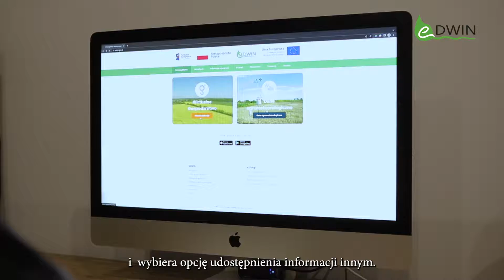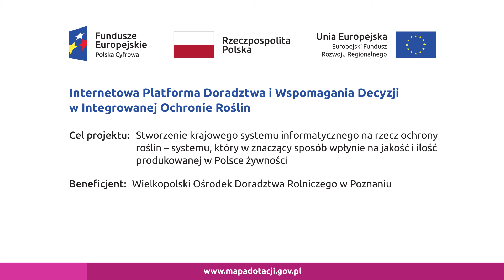Śledzenie pochodzenia produktów (film z audiodeskrypcją)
Śledzenie pochodzenia produktów to jedna z usług elektronicznych platformy eDWIN. Za jej pomocą konsument może uzyskać informacje o źródle pochodzenia produktu i historii przeprowadzonych zabiegów.